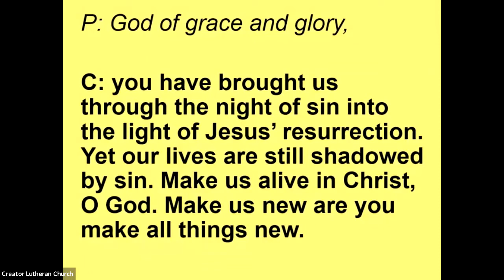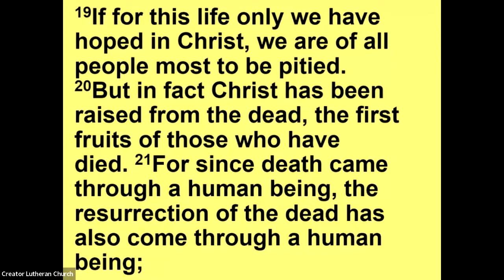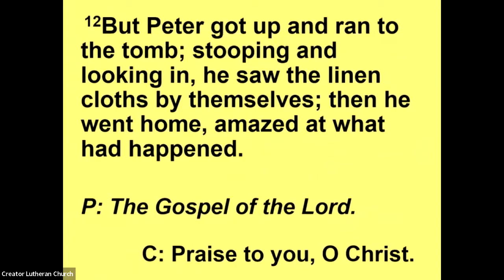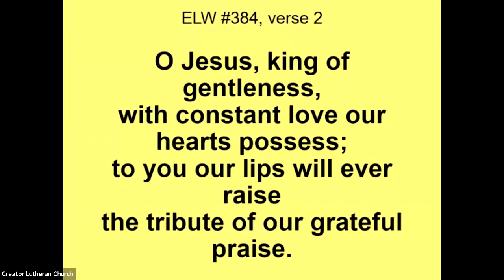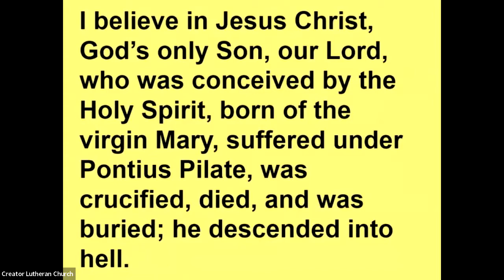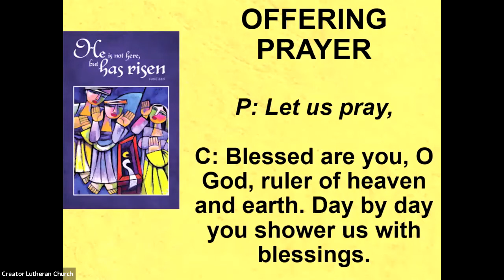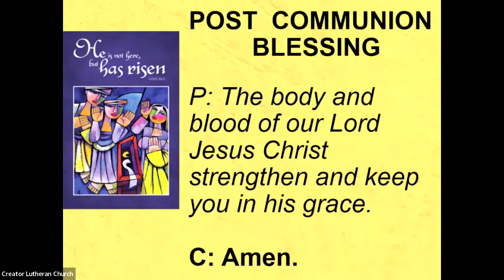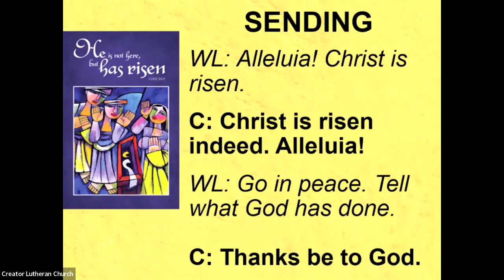Easter Sunday Worship, April 17, 2022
The bulletin for the service was emailed out on Friday, April 15th.

Permission to podcast/stream the music in this service obtained from One License, License R-196327. Additional permissions: CCLI copyright License A-1519037 and Streaming License 20131125.